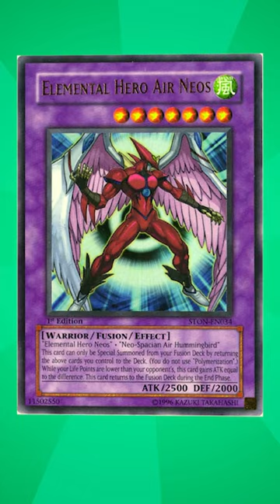FORBIDDEN YUGIOH CARD THAT DISAPPEARED FOREVER! 😱